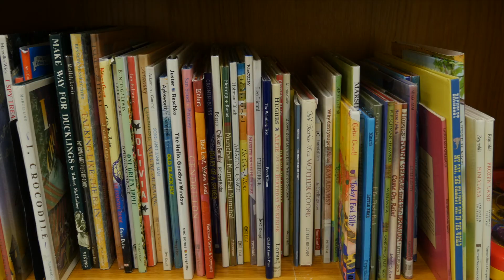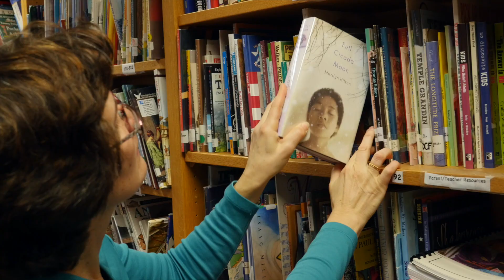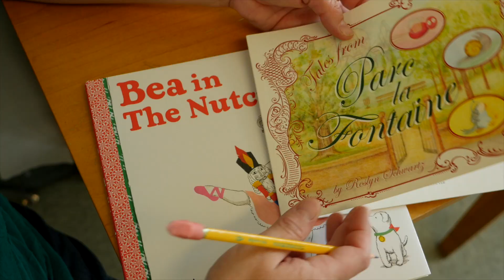Children's Literacy Foundation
Get a taste of the Children's Literacy Foundation's dynamic literacy programs!